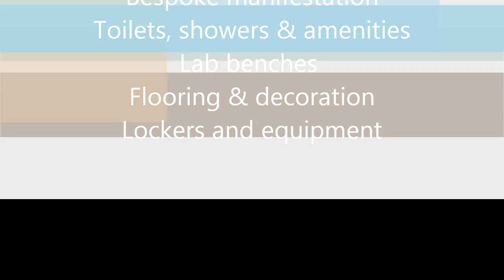PFS School Case Study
Case study video highlighting the complete turnkey fit out by DSP (Interiors) Ltd to create a PFS free school on Pride Park in Derby.
The two floor fit out included acoustic partitions & ceilings, Bespoke manifestation, toilets, showers and amenities, lab benches, flooring & decoration, lockers and more.